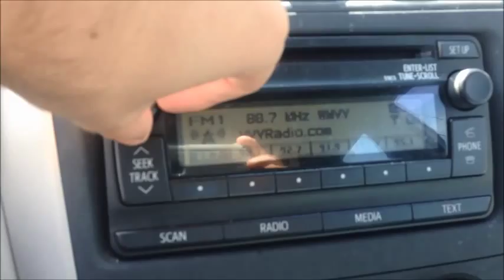88.7FM mvyradio in Marstons Mills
Testing the new, more powerful 88.7FM mvyradio signal in Marstons Mills, Cape Cod, MA.  At the Marstons Mills Rotary.